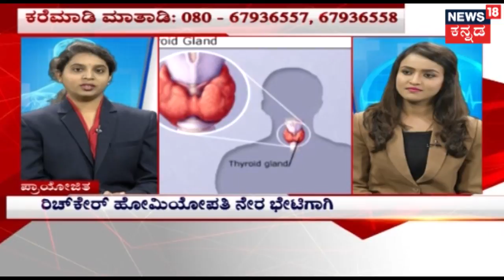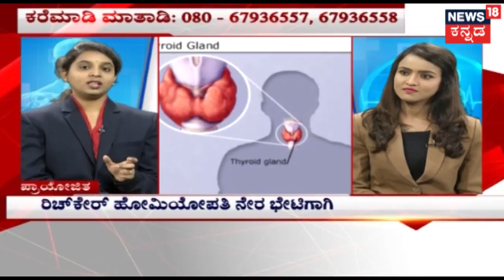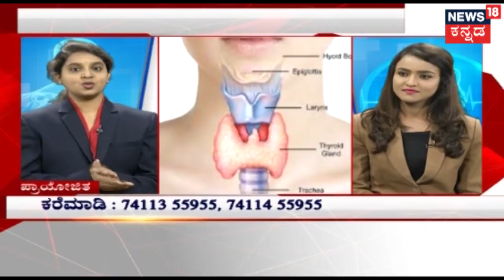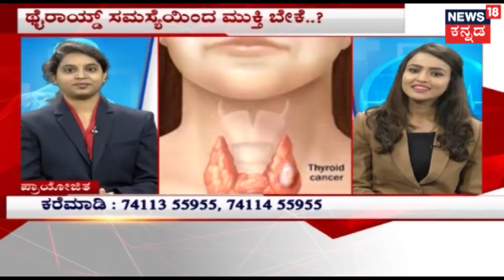Hello Doctor | Thyroid Treatment With Rich Care Homeopathy Dr. Preethi | June 26, 2018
Watch Hello Doctor to understand various health issues and find possible reasons and solutions to your medical problems.